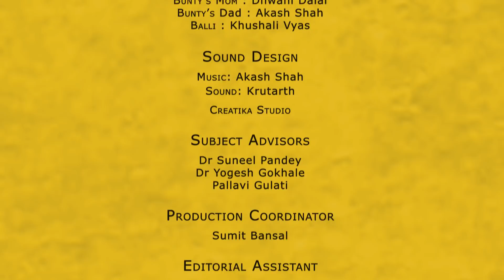प्रकृति की रक्षा, हम सबकी सुरक्षा (रिंकी और बंटी) - A story on Protect Nature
"रिंकी और बंटी" 10 एनीमेशन फिल्मों की एक ऐसी श्रृंखला है जो पर्यावरण की रक्षा करने में बच्चों की सकारात्मक भूमिका को उजागर करती है। इन कहानियों में रिंकी और बंटी की सोच और जीने के दो विरोधी तरीके लाते हैं, जिनसे हम सीखते हैं कि पानी, ऊर्जा या जैव विविधता के सरल उपाय हमें और अधिक जिम्मेदार नागरिक कैसे बना सकते हैं। यह श्रृंखला बच्चों को वर्तमान पर्यावरण चुनौतियों और उन्हें संबोधित करने के लिए आवश्यक समाधानों की वैज्ञानिक समझ विकसित करने में मदद करती है। इसका निर्माण टेरी संस्था द्वारा विज्ञान और प्रौद्योगिकी विभाग के सहयोग से किया गया है।

"Rinky aur Bunty" is a series of 10 animation films that highlight the positive role children can play in conserving the environment. As Rinky and Bunty bring two opposing ways of thinking and living, we learn how simple measures of saving water, energy or biodiversity can make us more responsible citizens. This series helps children to develop a scientific understanding of current environmental challenges and the solutions needed to address them. It has been produced by TERI with support from Department of Science and Technology.